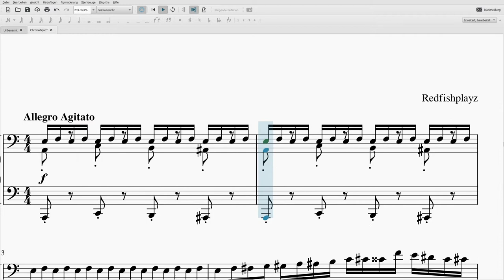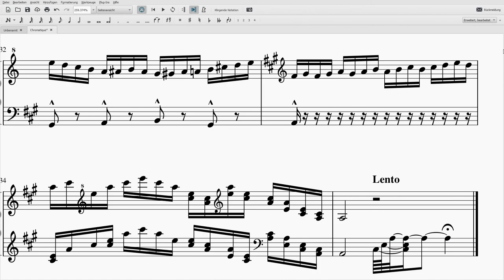Redfishplayz - Etude No. 3